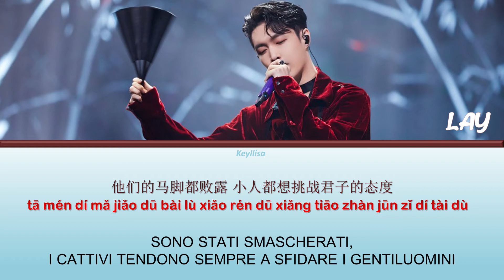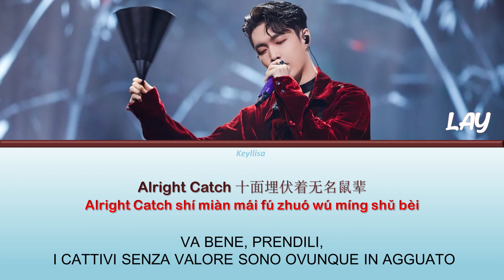LAY (张艺兴) - Ambush (十面埋伏)[ITA traduzione_Color Coded Lyrics_Chinese_Pinyin]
LAY (张艺兴) - Ambush in Chinese, Pinyin e sottotitoli in italiano.
By Keyllisa.

[INFORMAZIONI MUSICA]

Titolo: Ambush (十面埋伏)
Artista: LAY
Album: Producer
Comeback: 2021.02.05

I just made video

Se avete richieste per traduzioni lasciate sotto nei commenti!

LAY
张艺兴
十面埋伏
Ambush
Producer
LAY Ambush lyrics
LAY Ambush karaoke
LAY Ambush instrumental
LAY Ambush lyrics
LAY Ambush audio
LAY Ambush
EXO
LAY Ambush showcase
LAY Ambush mv
张艺兴 Ambush
Ambush lyrics
Ambush color coded lyrics
Ambush audio
Ambush live
Ambush concert
Ambush music video
Ambush official MV
Ambush mv
Ambush teaser
Ambush line distribution
Ambush cover
Ambush reaction
exo lyrics ita
exo ita
exo sub ita
LAY lyrics ita
LAY ita
LAY sub ita
Ambush sub ita
Ambush ita
Ambush lyrics sub ita
LAY Ambush lyrics ita
LAY Ambush ita
LAY Ambush sub ita
LAY Ambush lyrics
LAY Ambush
Ambush 가사
keyllisa